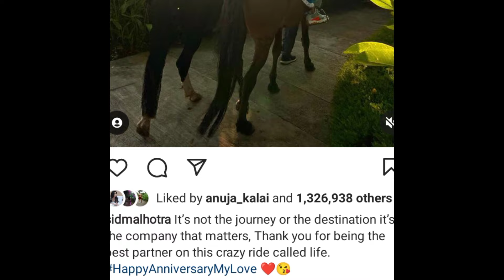Sidharth Malhotra And Kiara Advani Celebrate First Wedding Anniversary || Top Bollywood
"Top Bollywood"